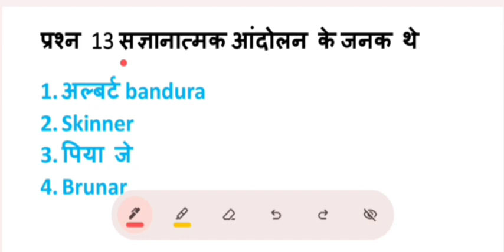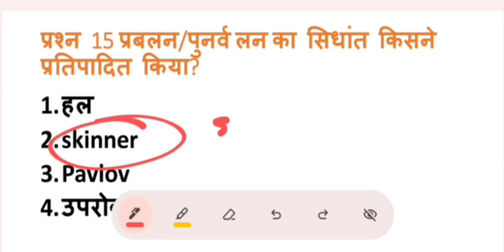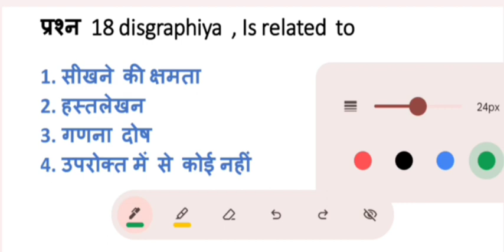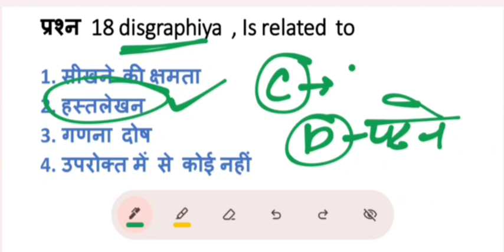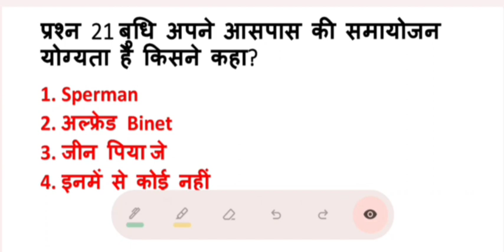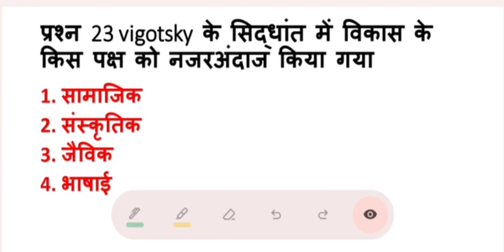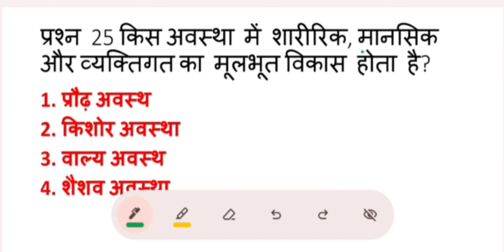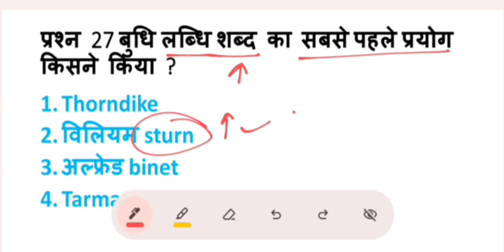CDP Mock Test -06 Most Important PYQ